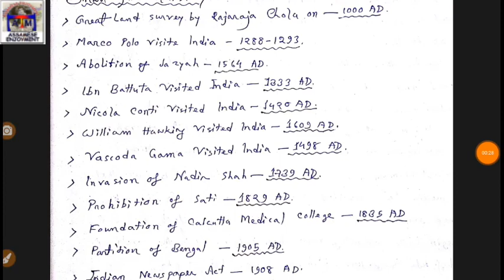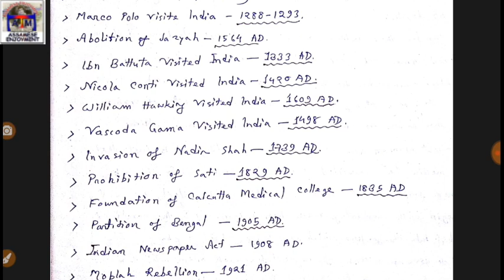History Questions for Assam Police, APDCL, DHS, DIPR, GHC, APSC, Railway, SSC, DC Office Exam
APSC CSE Exam History MCQ.
Indian History for APSC Exam.

here Subject wise -

Indian History Questions for Assam Public Service Commission Exam.
Indian History Questions for APSC Preliminary Exam.
Indian History Questions for Assam Police SI Exam.
Indian History Questions for Assam Police Constable Exam.
Indian History Questions for Assam Police Jail Warder Exam.
Indian History Questions for Assam High Court Exam.
Indian History Questions for APDCL Exam.
Indian History Questions for NRC Exam.
Indian History Questions for DIPR Exam.
Indian History Questions for DHS Grade-IV Exam.
Indian History Questions for DHS Grade-III Exam.
Indian History Questions for DHS Computer Operaor Exam
Indian History Questions for DHS Exam.
Indian History Questions for SSC GD Exam.
Indian History Questions for SSC CPO Exam.
Indian History Questions for SSC CHSL Exam.
Indian History Questions for DC Office Exam.